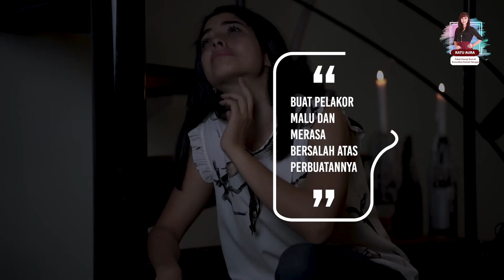3 Cara Sederhana Untuk Menghukum Pelakor, Dijamin Kapok!! - Ratu Aura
Para istri wajib tahu ternyata untuk menghukum pelakor itu tidak oleh asal. Ada beberapa cara sederhana yang tentunya langsung membuat pelakor kapok dan jera. Nah seperti apa sih cara yang cocok untuk menghukum pelakor? Yuk simak disini!!